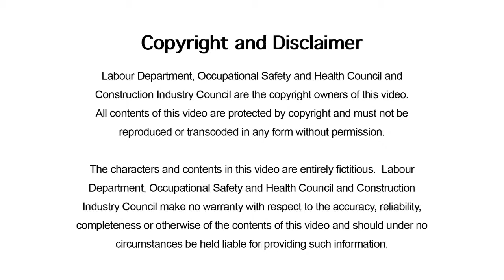Hong Kong Safety Training - 6 Suspended Working Platform